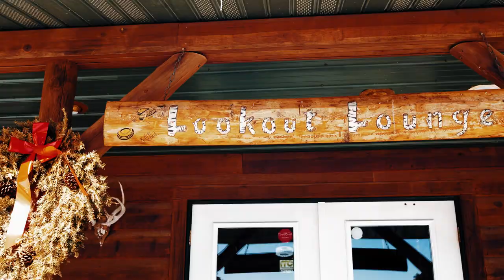Winter Shooting Sports | Know Your Wisconsin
When you think of Wisconsin winter sports, most people think of snowmobiling, skiing, and ice fishing. But at Whispering Emerald Ridge Game Farm in Menomonie, visitors get to discover a new way to keep busy when the temperatures drop. Sporting clays came to the United States in the 1980s, and today this Wisconsin destination has made it a cozy winter activity. You are able to stand in one of five indoor stands and shoot at targets outside. With their covered and heated 5-Stand, this spot is able to host leagues and individual shooters all year long. Visitors can even take advantage of sporting clay courses, 360 acres of hunting land, and the great food and lodging they have to offer to make it a fun winter day for all.

Read the article as featured in WCA Magazine [January 2021 edition]